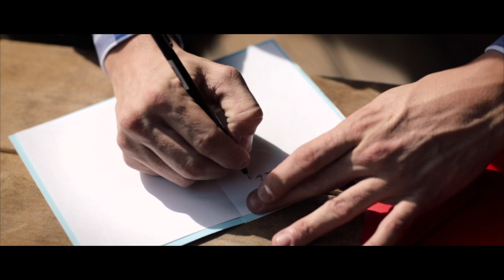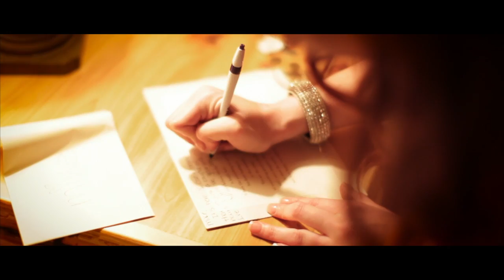Nashville Wedding VIdeographers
Nashville Wedding Videographers, Nashville Wedding Photographers,